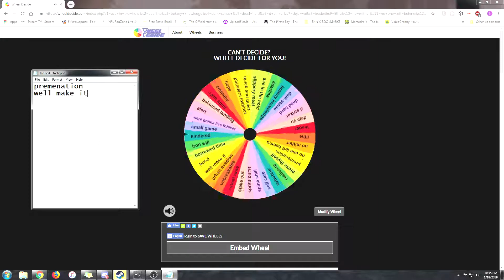dead by daylight random perk wheel jake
dead by daylight gameplay
dead by daylight funny moments

I'm so sorry for my mic audio if goes all echoed,
I used some no copyrighted music,

Credits to creators of dead by daylight for the thumbnails